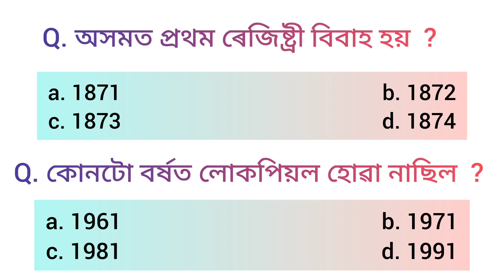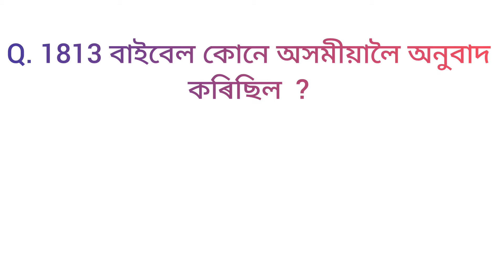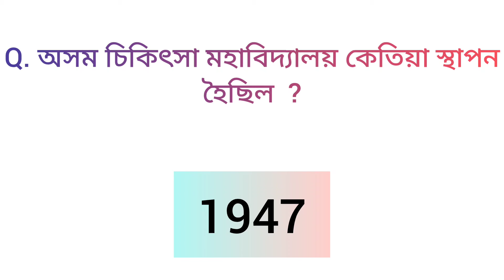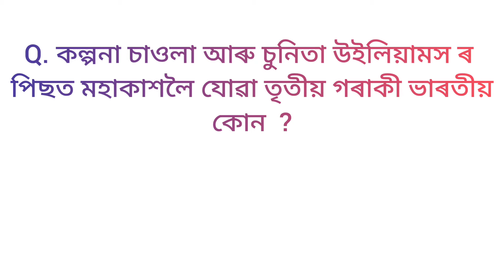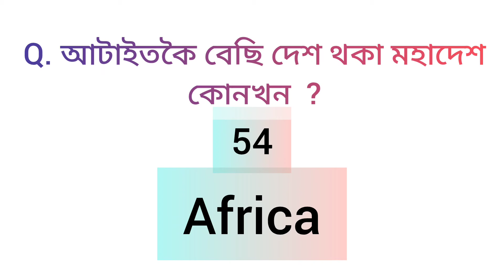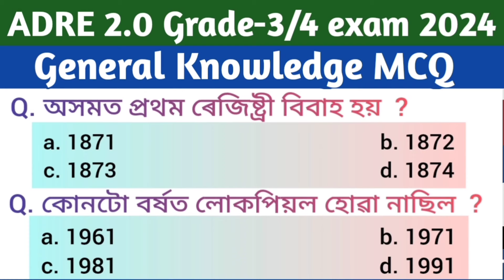ADRE 2.0 Important Assamese GK question l Assamese GK MCQ